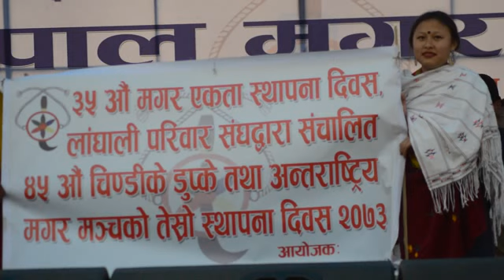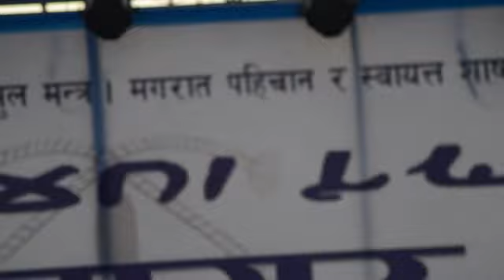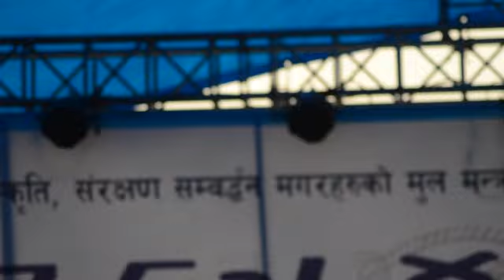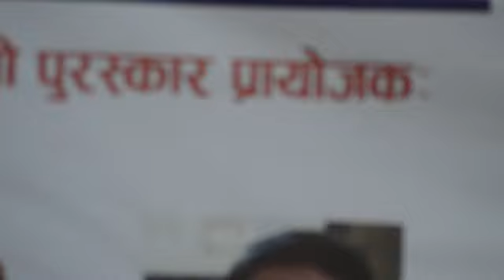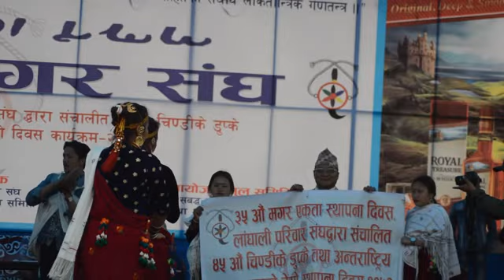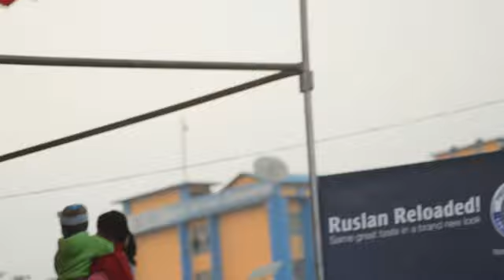तनहुको मौलिक कौड़ा गीत जस्तको टेस्टै स्टेजमा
Kauda Song / Live Kauda/palaulani kanchhi halo jotera /Tanahu Magar Guys.
Shreeram Thapa/Leading Singer of  Tanahu Magar Samaj,at Tudikhel in Kathmandu.